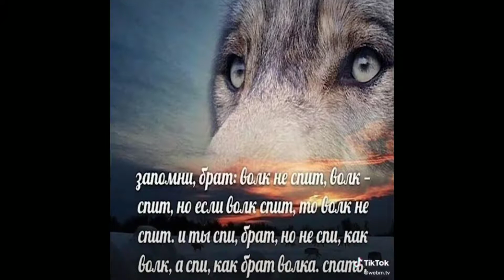Цитаты Волка часть 2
Сбербанк(Рубли) 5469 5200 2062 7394